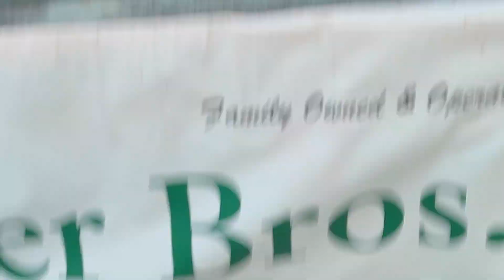Bad Animals - Kick It Out band